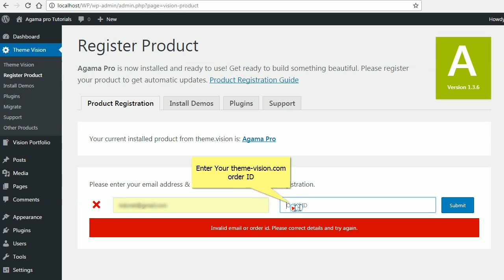Agama Pro - Theme Registration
Agama Pro theme registration guide.